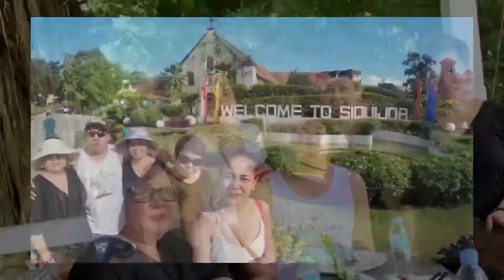SIQUIJOR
June 2019